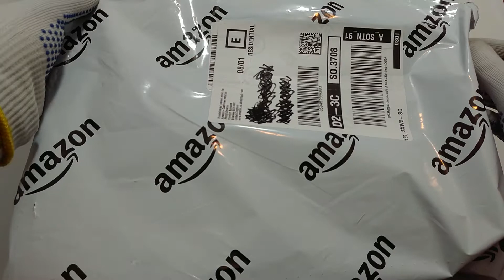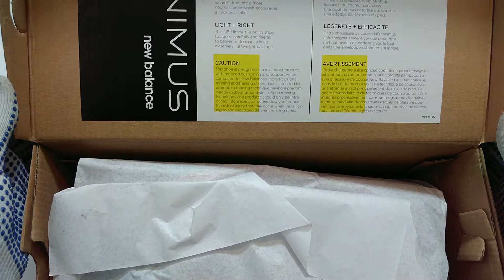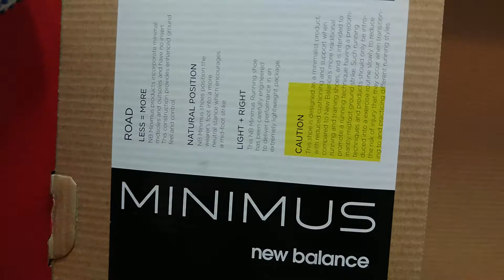ASMR show: New Balance Minimus mt10br4 💓 ASMR Unboxing Video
New Balance Minimus running shoes with a grippy Vibram sole.

New Balance Athletics, Inc. (NB), best known as simply New Balance, is an American multinational corporation based in the Brighton neighborhood of Boston, Massachusetts. The company was founded in 1906 as the "New Balance Arch Support Company" and is one of the world's major sports footwear manufacturers.

New Balance maintains a manufacturing presence in the United States, as well as in the United Kingdom—for the European market, where they produce some of their popular models such as the 990 model—in contrast to its competitors, who manufacture outside of the USA and UK. As a result, New Balance shoes tend to be more expensive than those of many other manufacturers. To offset this pricing difference, New Balance claims to differentiate their products with technical features, such as blended gel inserts, heel counters and a greater selection of sizes, particularly for very narrow and/or very wide widths. The company has reached a total profit of approximately $40 billion since 1991.